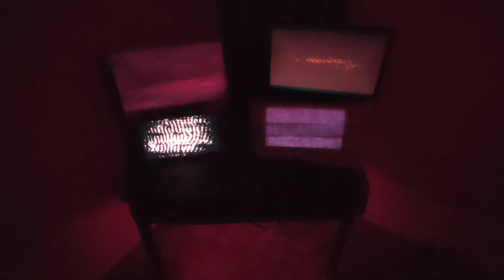Tick Tock - Joji (Fan Music Video)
testament to how much you can do with just a shitty camera, a ceiling fan, a red light, and some wrapping paper.

granted the original idea was in a spaceship with cgi aliens and dead bodies everywhere